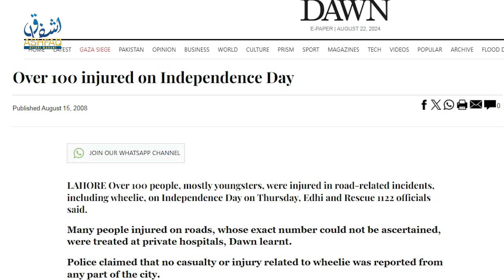Pakistan Ka Mazaq Na Banayen | Baja | 14 August | Pakistan Day | Allama Ashfaq Attari Madani